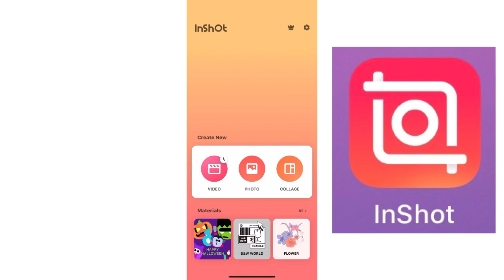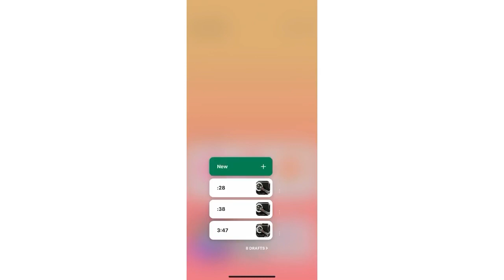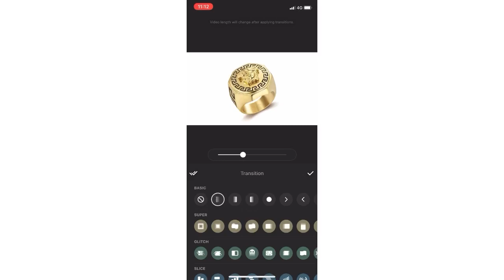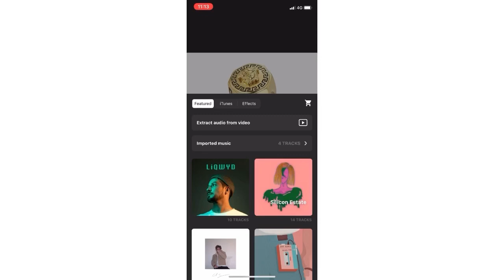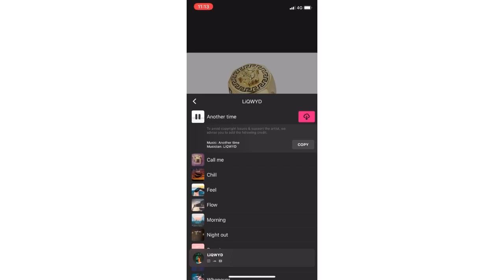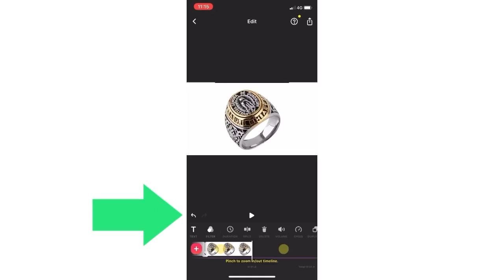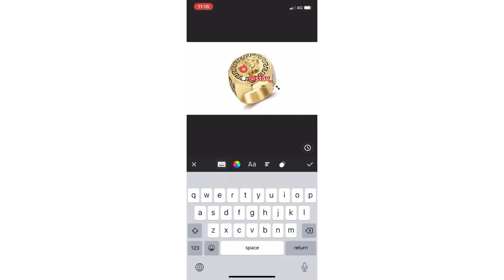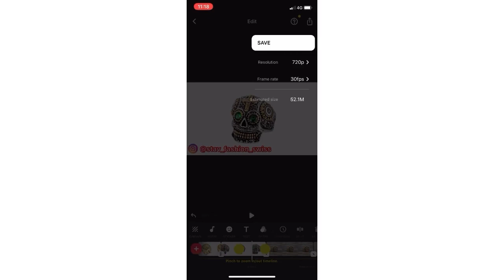Δημιουργια δωρεαν βιντεο με φωτο και μουσικη Matina Kampakidou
Δημιουργια δωρεαν βιντεο με φωτο και μουσικη
Σε αυτο το επεισοδιο θα μαθεις δημιουργια δωρεαν βιντεο με φωτο και μουσικη με το inshot

Κατέβασε τον δωρεάν οδηγό που σου μαθαινει πως να πολλαπλασιάσεις τους Followers σου στο Τικ Τοκ
Κατέβασε τον δωρεάν οδηγό που σου μαθαινει πως να βρίσκεις τα trends καθε εποχης

Ματίνα Καμπακίδου